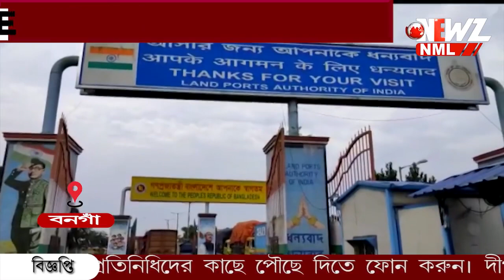সীমান্তের ট্রাক চালকদের লাইসেন্স সংক্রান্ত সমস্যা সমাধানে বিশেষ শিবির।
সীমান্তের ট্রাক চালকদের লাইসেন্স সংক্রান্ত সমস্যা সমাধানে বিশেষ শিবির। মহকুমা শাসকের উদ্যোগে বনগাঁ আঞ্চলিক পরিবহন দপ্তরের ব্যবস্থাপনায় অনুষ্ঠিত হলো শিবির।